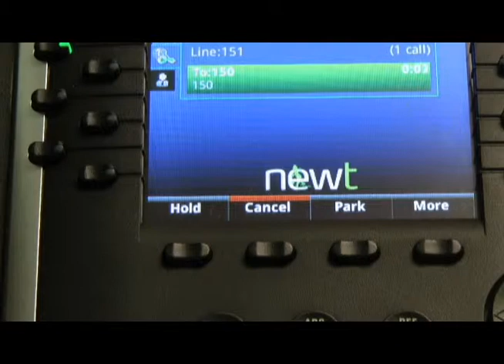How to Perform a Three Way Conference Call on a Polycom VVX 400/410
This tutorial reviews how to perform a three-way conference call when using a Polycom VVX400/410.

NEWT provides a variety of business solutions including Managed PBX Business Phone Systems and Business Internet Service.